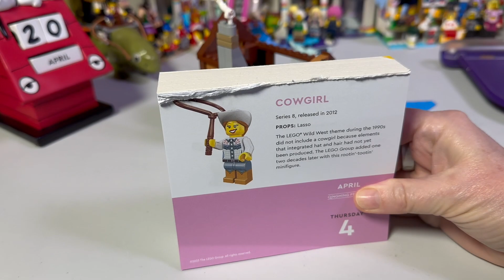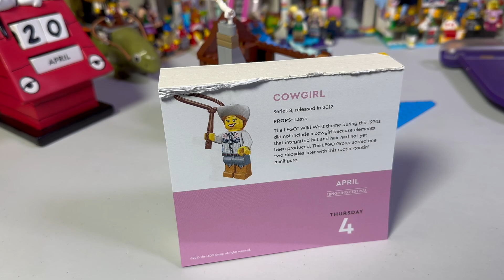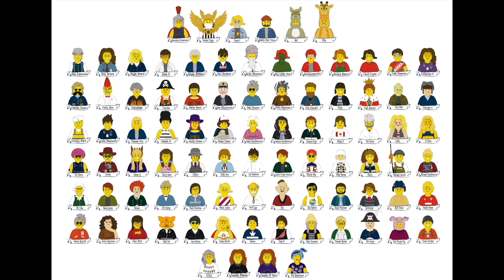LEGO Viking Village 21343 Bag 3